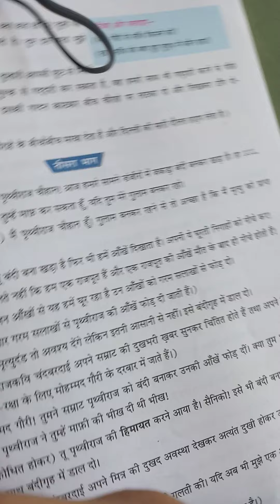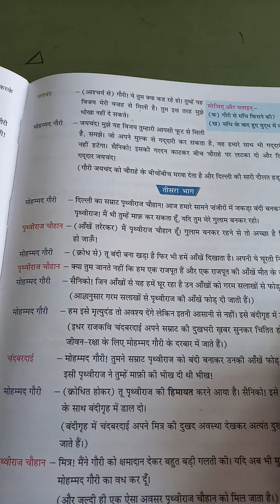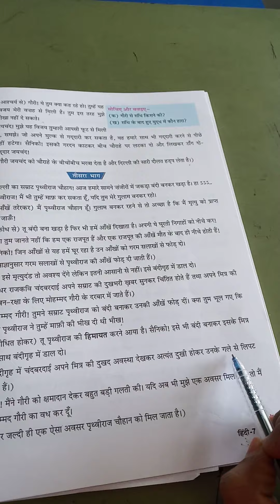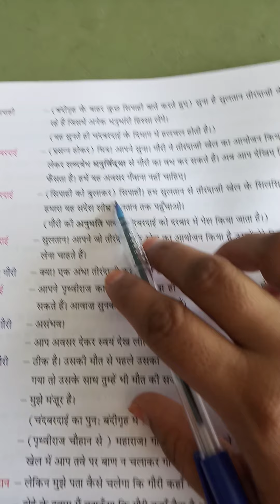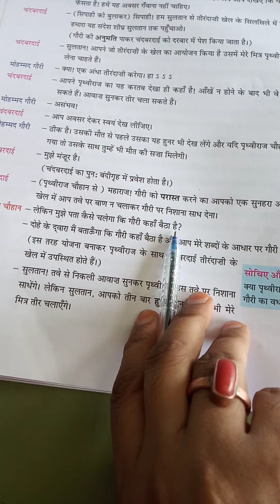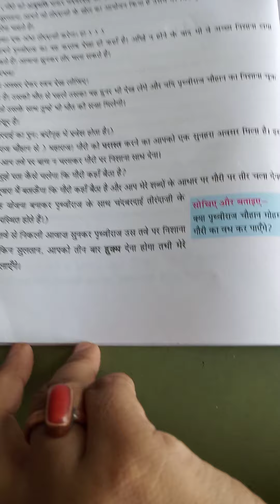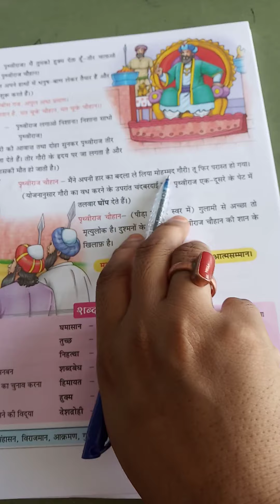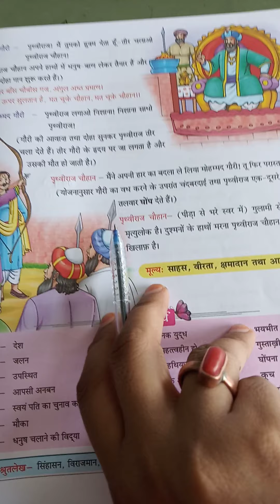prithviraj chouhan part 3